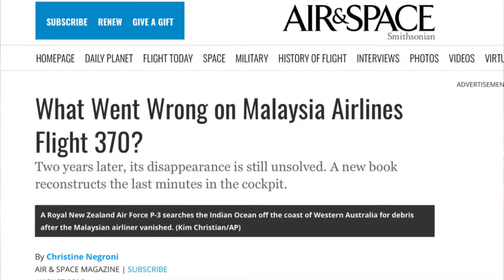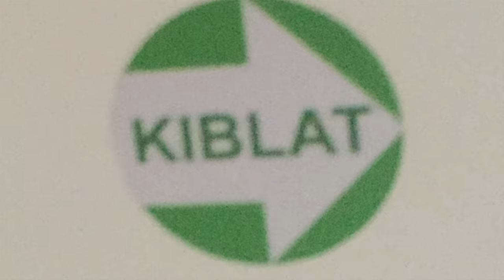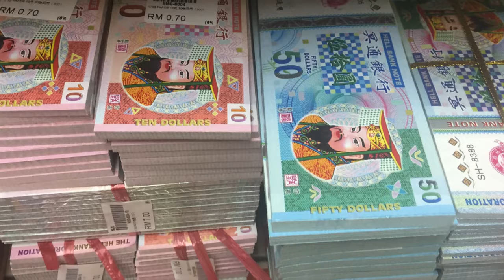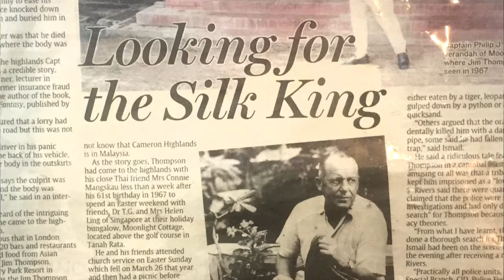MALAYSIA PHOTOGRAPHS & MEMORIES — On This Planet Earth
Photos taken during three months travel around mainland Malaysia. Covering the various religious and cultural traditions, and immense beauty. Also, where is Jim Thompson?